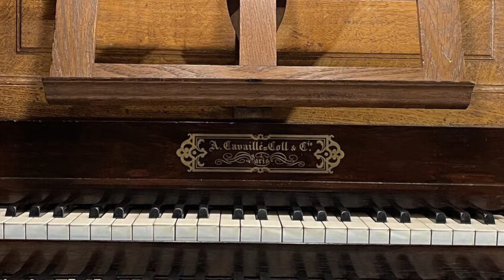Saliga visshet | Blessed assurance | Sweelinq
Sweelinq virtual organ software.
Poligny (FR) Saint-Hyppolyte, Cavaillé-Coll-organ